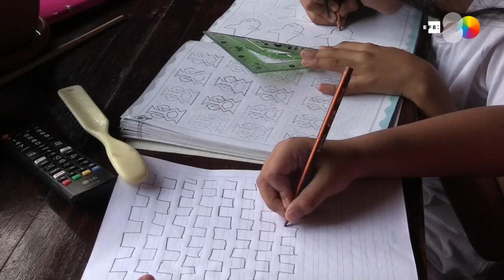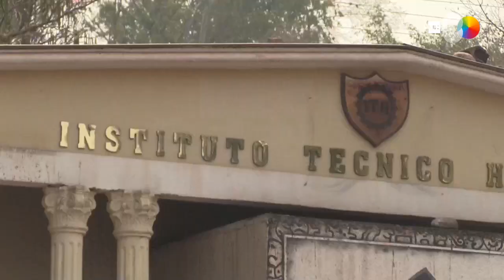Más de un millón de alumnos del área rural de Honduras no recibe clases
Tegucigalpa, 1 may (EFE), (Imágenes: Uriel Gudiel).- El cierre de los centros educativos y el confinamiento en casa por el coronavirus, ha provocado que al menos la mitad de los 2,9 millones de alumnos en Honduras no reciba clases, principalmente los del área rural, porque no tienen un ordenador, ni internet, para llevar las clases a distancia.